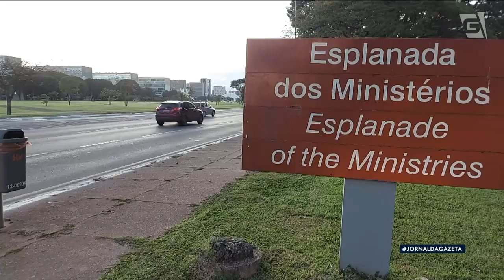Perspectivas para o mercado de trabalho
A taxa de desemprego no país voltou a recuar. E atingiu 8,3% no trimestre encerrado em outubro, segundo o IBGE. É o menor nível para esse intervalo desde 2014.